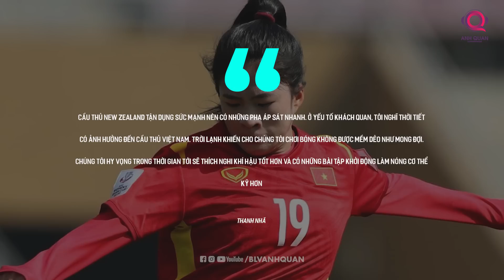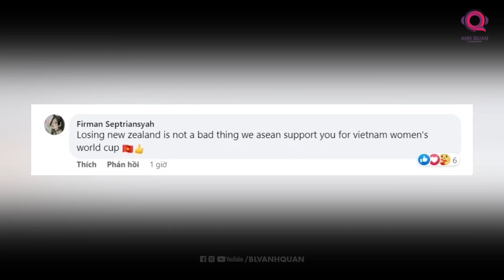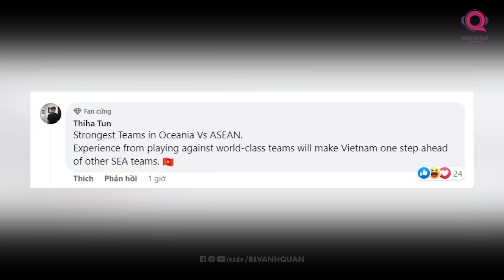CHỈ MỘT TRẬN GIAO HỮU, ĐT NỮ VIỆT NAM ĐÃ KHIẾN CĐV ĐÔNG NAM Á THỰC SỰ THÁN PHỤC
Dù phải nhận thất bại 0-2 trước nữ New Zealand nhưng màn trình diễn của ĐT nữ Việt Nam vẫn khá tích cực. Các học trò HLV Mai Đức Chung phòng ngự kiên cường, khiến đội chủ nhà phải vất vả mới có thể chiến thắng 2-0.